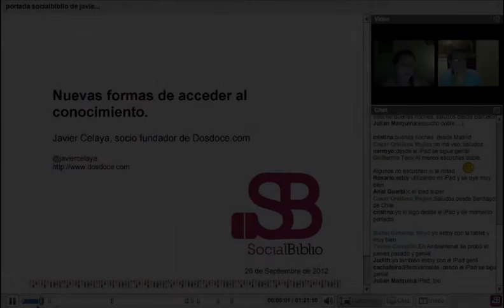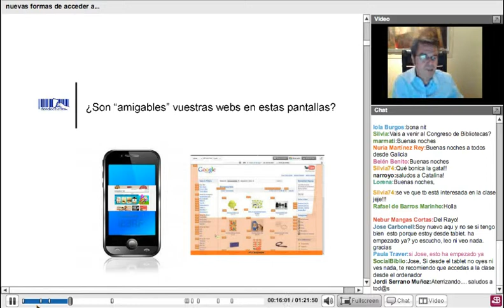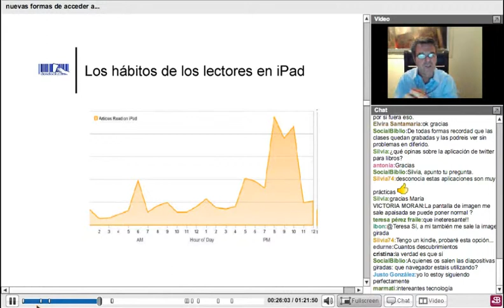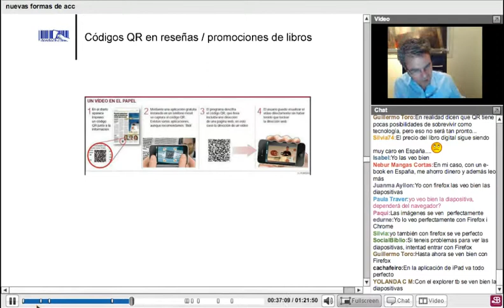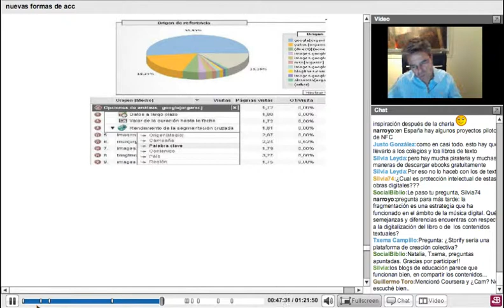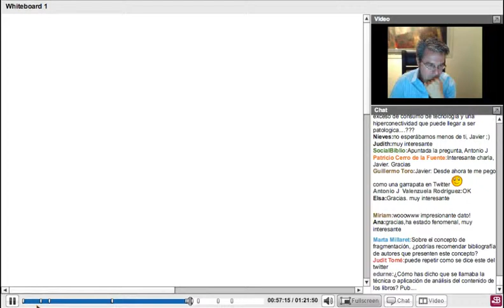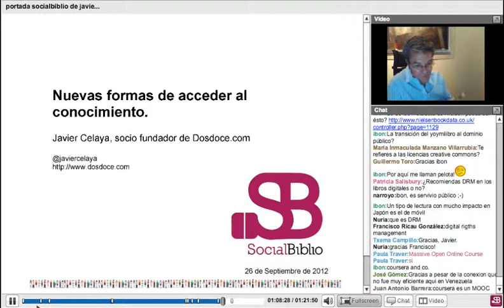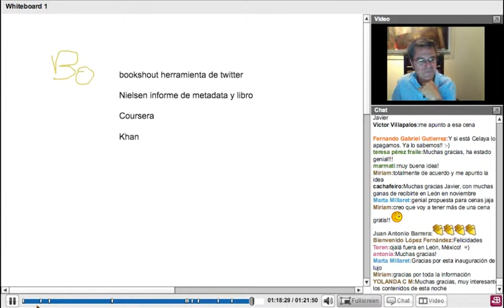26 septiembre 2012. Nuevas formas de acceder a la información y conocimiento.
Nuevas formas de acceder a la información y al conocimiento. Charla ofrecida por Javier Celaya el 26 de septiembre de 2012 en SocialBiblio.